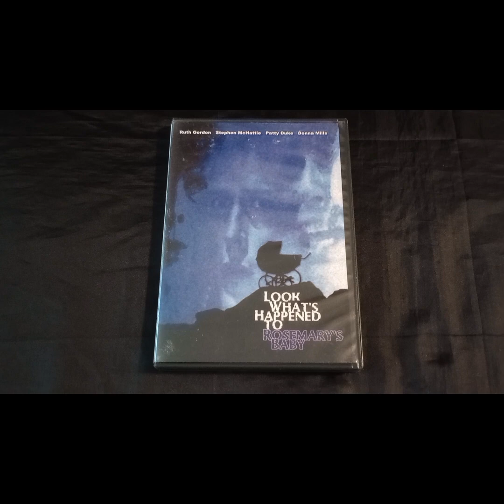Seldom Seen Series: LOOK WHAT'S HAPPENED TO ROSEMARY'S BABY (1976)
Please check out Thehorrorman's video for Seldom Seen Series.